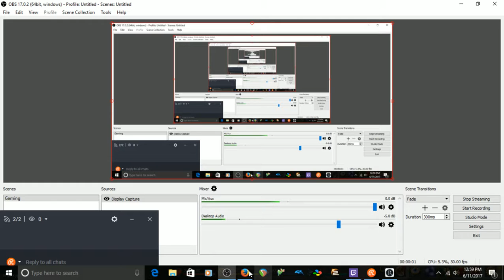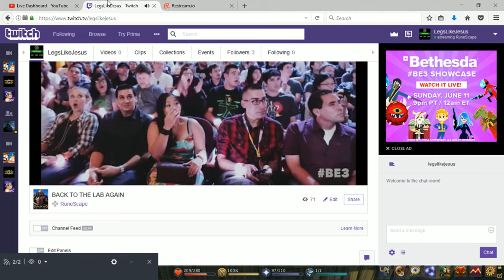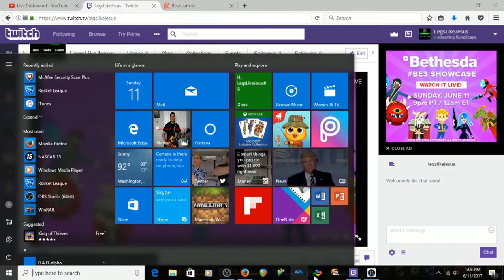BACK TO THE LAB AGAIN: Runescape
Season mode, gonna win this time!